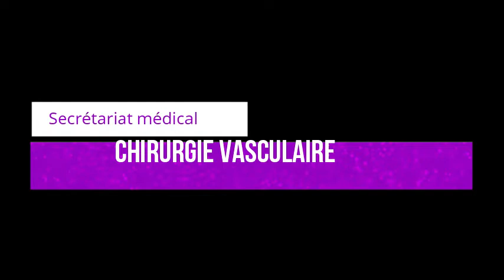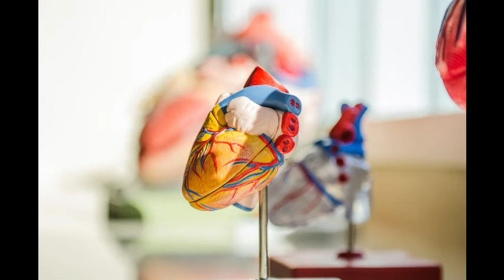PROTOCOLE N°8 CHIRURGIE VASCULAIRE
Bienvenue sur ma vidéo relative à la retranscription d'un protocole médical. Il s'agit d'un protocole de chirurgie vasculaire.

Cet exercice vous permet de vous familiariser avec les protocoles médicaux et toute la terminologie y relative.